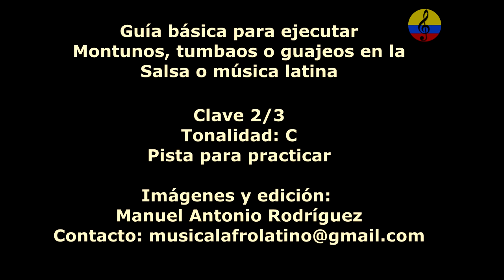Piano Salsa, montuno en modo mayor, play along, backing track, V parte, Bogotá, 2024